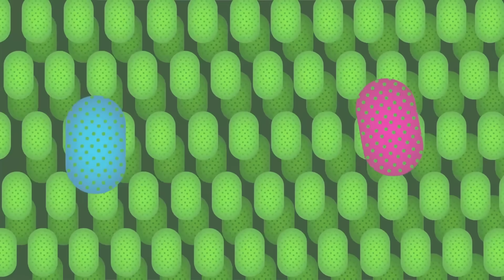Kenapa Ada Orang Makan Banyak Tetep Kurus? (Ft. Zywielab)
Pernah punya temen yang makannya banyak tapi ngga gemuk-gemuk? Atau orang itu adalah kalian? Pernah penasaran apa penyebabnya? Enjoy the video!

Thanks Zywielab (zywielab.com) for this episode!